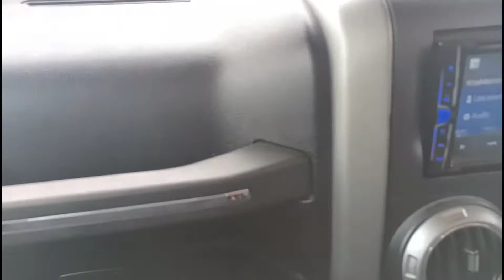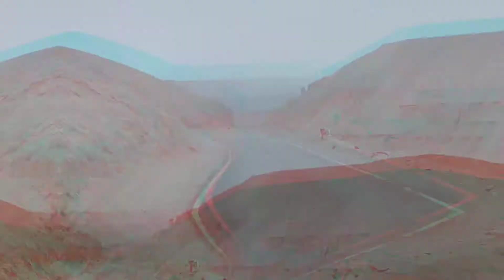Ladakh is not easy || गाड़ी खाई में जाती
Leh to Panipat Non - Stop

Hello Friends welcome to Versatile Marco

Device Used : Reno 3pro

Edited by : Marco